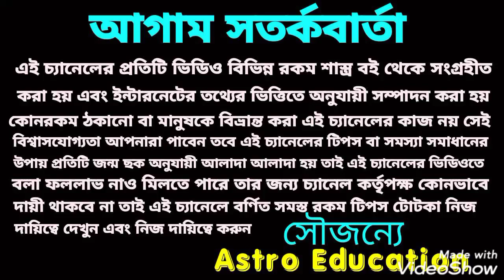সিংহ রাশি মাসিক রাশিফল! November 2021!